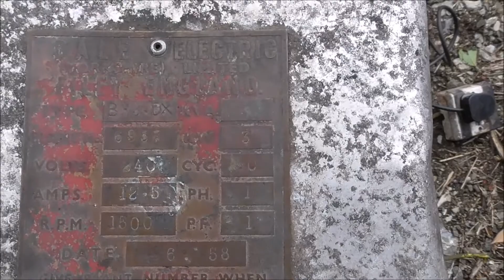Petter AVA1 Dale Panther Generator 3kw -Vintage Stationary Engine-